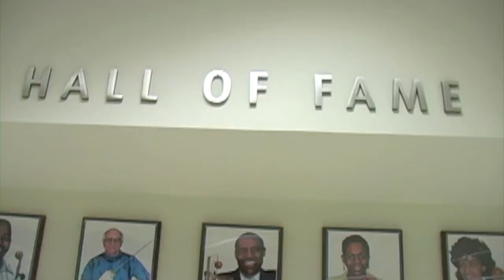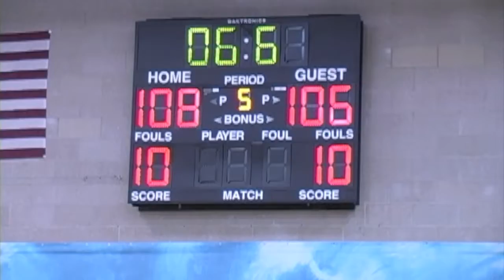SMARTBALL CLASSIC - 2010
basket ball